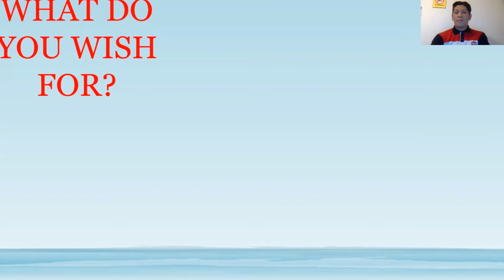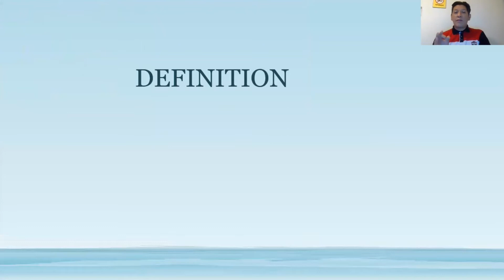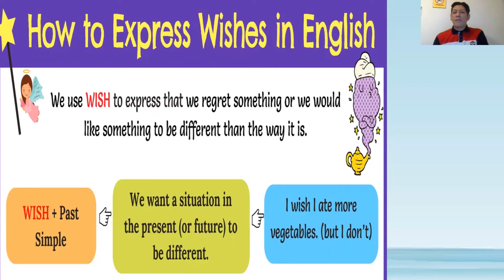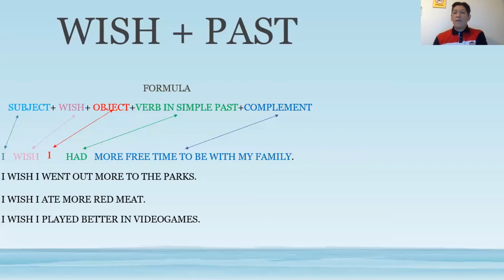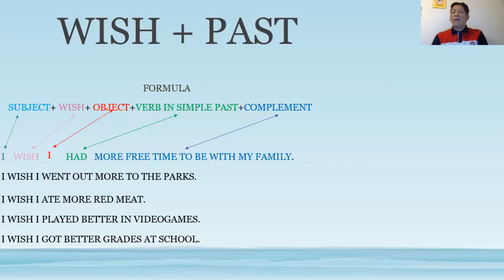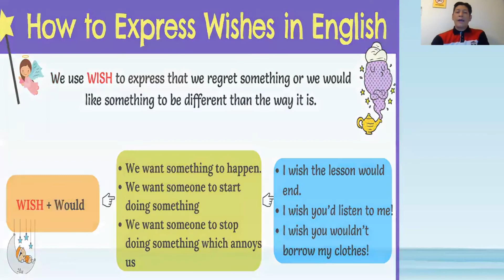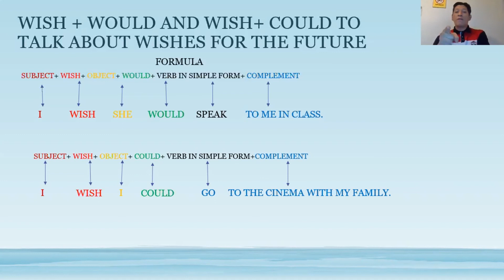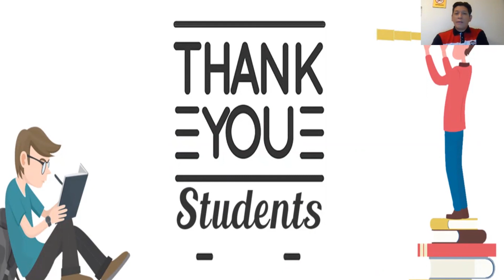Secundaria - Inglés BLUE BOOK